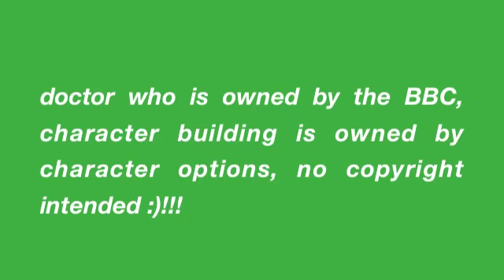Doctor Who Character Building Episode 1 Part 2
p.s please comment...

I do not own doctor who or character building and do not intend any copyright...